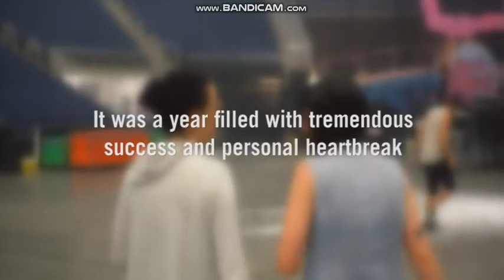Katy Perry Part of Me the movie part 2